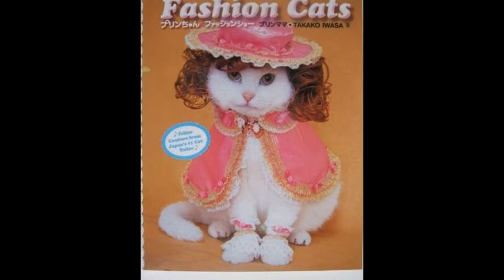29 Cat Photos Collection Cute Kittens Images